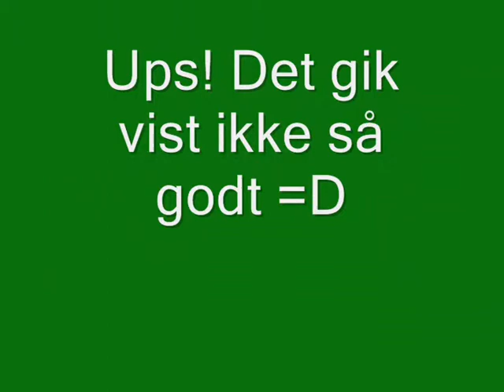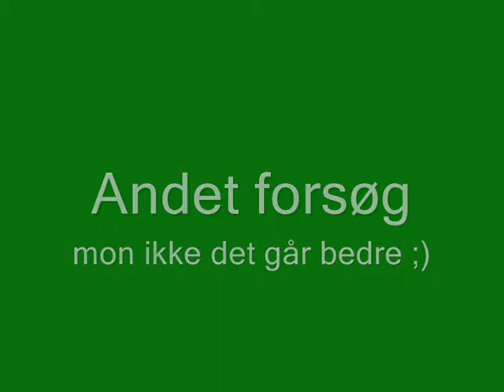Håndtering af Dyr i Valgfag for Veterinærsygeplejersker Efterår 2010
Veterinary nurses learning to handle animals in Organia Zoo and Farm.

The biology teachers Kasper Hansen and Christian Rigelsen at HANSENBERG Organia give lessons in handling and catching of animals ranging from small spiders and cockroaches to larger animals such as coati and alpaka.

Veterinary nurses are trained in this issue, because an animal clinique may encounter many different animal species and consequently it is necessary to be trained during the education.

The video depict situations from the course and is composed of photos and video recorded in the autumn 2010.

The movie was produced by Carina Dam, a student at the course "creative multimedia home pages", where Henrik Rosendahl Kristiansen give lessons in multimedia design. The video is produced in Windows Movie Maker and sound is included.